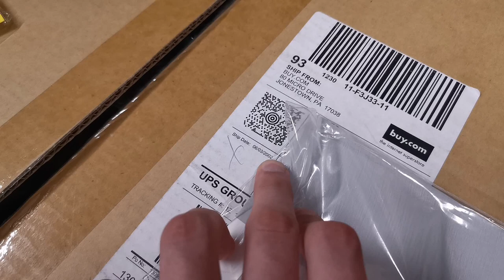Tech Vlog - August 29th, 2020 - New-in-box CRT!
I picked up a brand new CRT from work that was still sealed and in the original packaging. It looks great with my PIII PC. The iMac is acting strange when it comes to fans, but maybe this is expected?